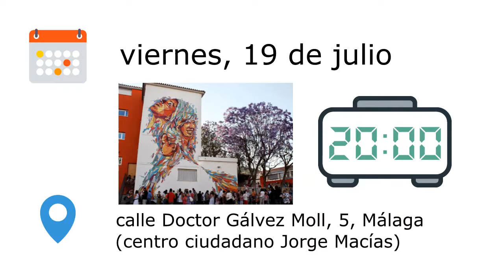Verbena 2019 de Onda Color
La fiesta de verano de la radio comunitaria de Málaga ya está aquí. No te la puedes perder: viernes 19 de julio a partir de las 20.00 horas. En el centro ciudadano Jorge Macías (calle Gálvez Moll, 5). Aportaciones de fila cero en TRIODOS ES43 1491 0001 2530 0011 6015.